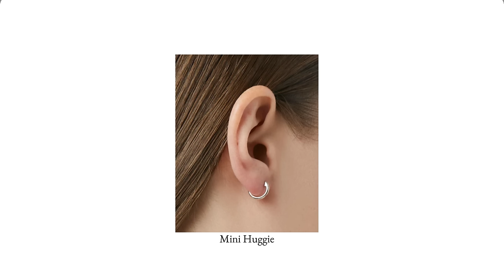How NOT To Wear The FALL FASHION Trends 2024 Over 50 *DO THIS INSTEAD*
How NOT To Wear The Fall Fashion Trends 2023 Over 50.  In this video, we're going to show you how to wear the fall fashion trends 2023 without looking like a fashion disaster. If you're over 50 years old and you're looking for some fashionable Fall clothes, then watch this video and follow our tips!

My pieces are
  Willow necklace
  Ora bracelet
  Sloane earrings
   Ash double earrings ( I wear as single or double)
  I also have Paris which I wear a lot and Scarlet

Thank you for shopping via an affiliate link as it means that I may earn commission to support my channel  on purchases you make through my links but this is at no extra cost to you.

👗Items mentioned in the video or similar

Cos ribbed vest size up if you don’t want it tight UK

Bag - be quick as selling fast

Green quilted jacket this one is popular in the press

⏰ TIME STAMPS ⏰

00:00 Autumn fashion trends 2023
00:20 Mesh trend 2023
04:54 Monochrome trend 2023
05:50 Jewellery trend 2023
11:34 Jeans trend 2023
15:15 Hourglass trend
17:48 Circle skirt trend fall 2023
20:00 Fluffy handbag trend 2023
21:00 Quilted jacket trend 2023
21:35 Parachute trousers
22:35 Slip skirts in 2023

Instagram ➭ for real time outfits

👗 if you are interested in FASHION OVER 50 I would recommend you start with my lookbook playlist

💄if you are interested in shopping and hauls FOR THE OVER 50s then I would recommend

An affiliate link means that I may earn commission on purchases you make through my links but this is at no extra cost to you and kindly helps support my channel.